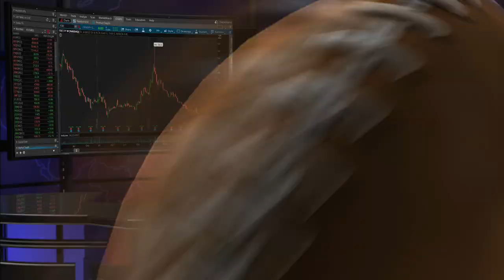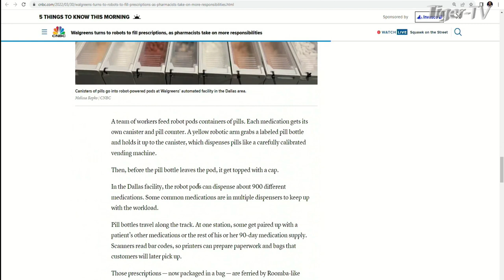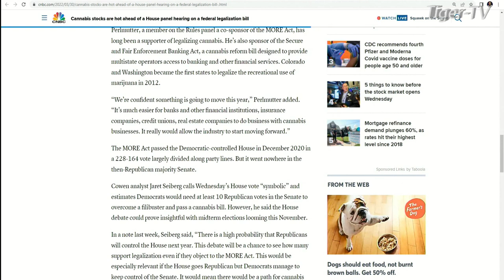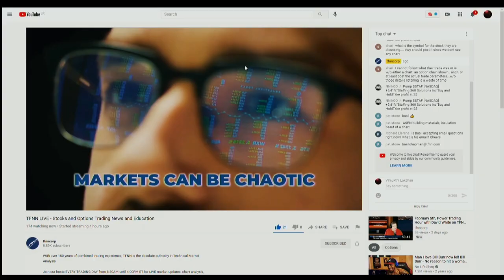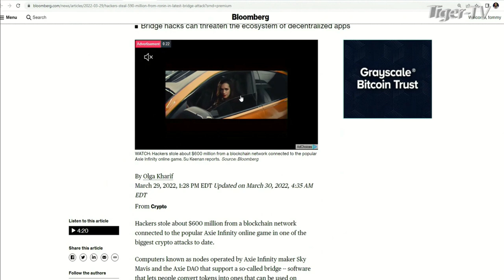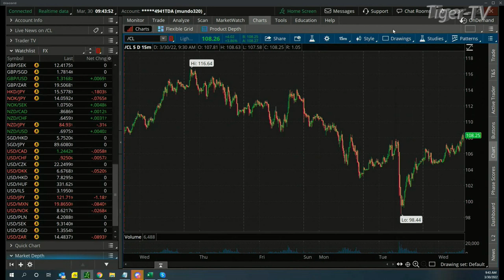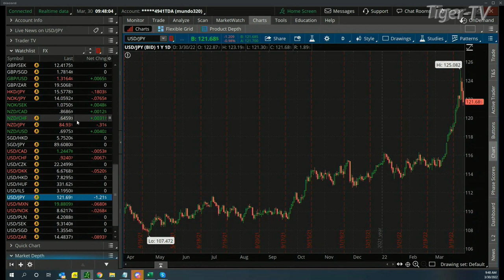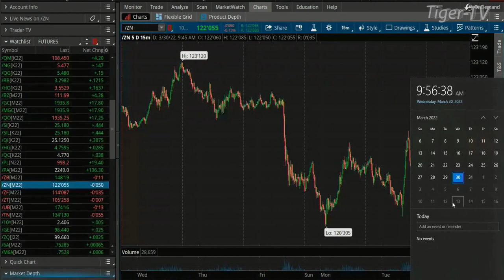March 30th The Morning Market Kickoff with Tommy O'Brien on TFNN - 2022